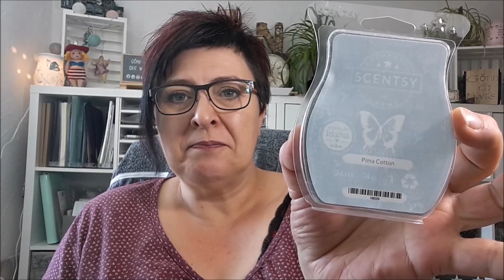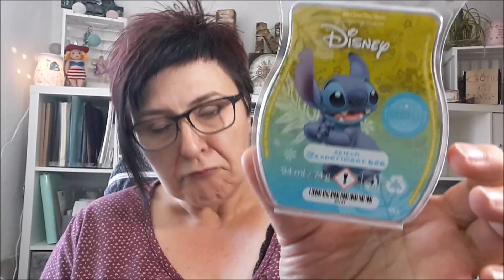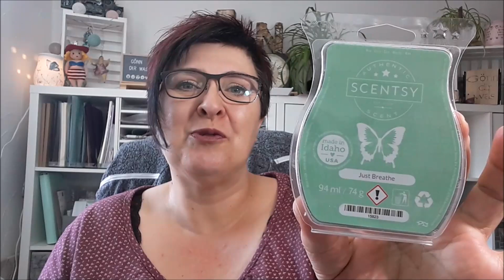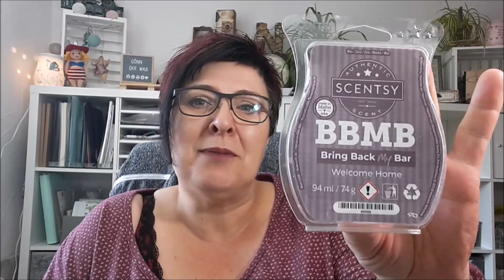XXL aufgebraucht April`21#Scentsy deutsch